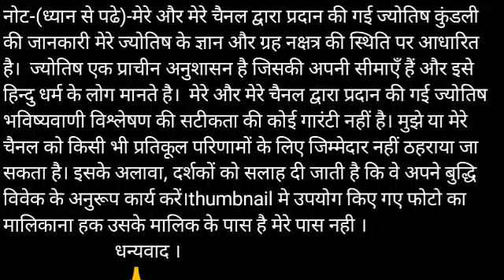Aaj ki Mithun rashi/ Mithun rashi aaj ka rashifal | 1 January mithun rashi | Mithun special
Video published- 1 January 2020

mithun dainik rashifal 1 January 2020
1st-mithun rashi love rashifal
2nd-Mithun rashi dainik rupya paisa rashifal
3rd- Mithun rashi dainik swasthay rashifal
4th- Mithun dainik vyapaar vyavsay career rashifal
5th- Mithun Dainik gyan shikha rashifal
मिथुन राशि दैनिक राशिफल 1 जनवरी 2020-
1- मिथुन राशि के दैनिक उपाय
2- मिथुन राशि धन और वित्त संबंधित सारी बाते
3- मिथुन राशि प्रेम संबंध प्रेम प्रसंग राशिफल
4- मिथुन राशि दैनिक स्वास्थ्य से संबंधित राशिफल
5- मिथुन राशि व्यापार व्यवसाय करियर जीवन राशिफल
6- मिथुन राशि दैनिक राशिफल
7- मिथुन राशि जन्मकुंडली विशेषज्ञ

धन्यवाद ।